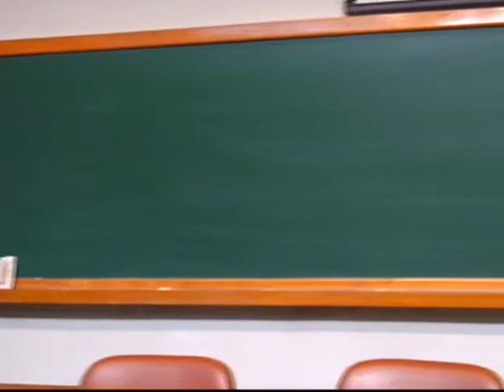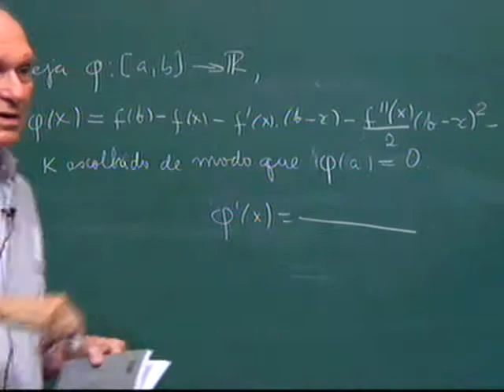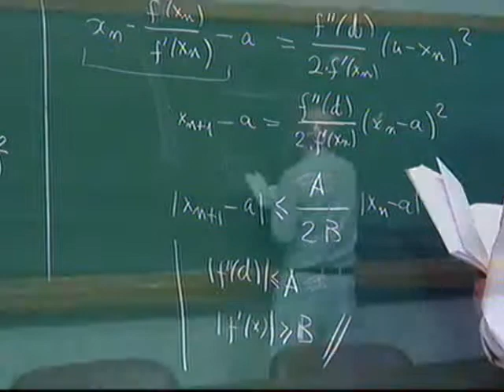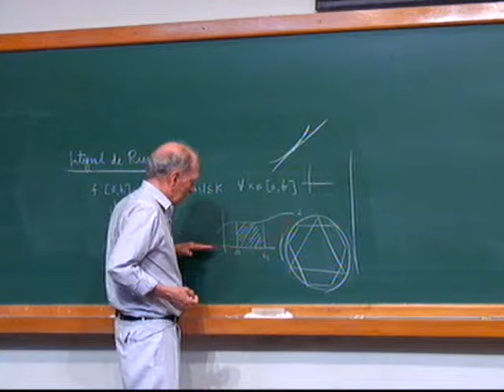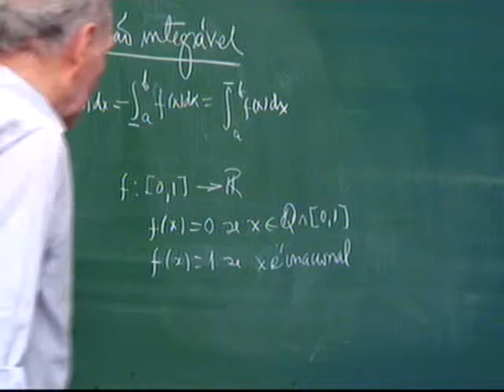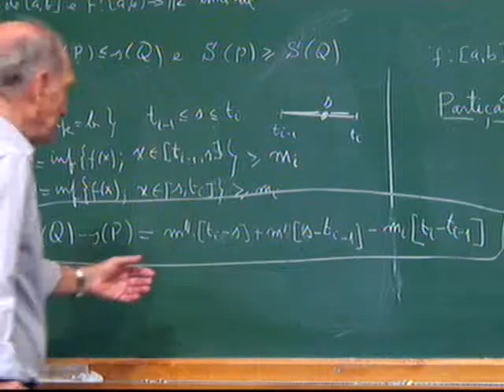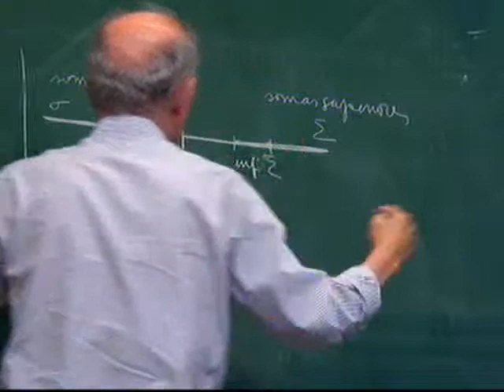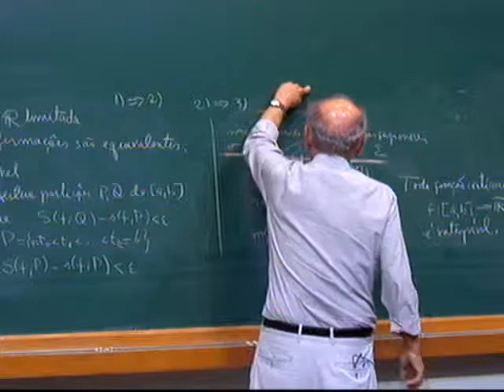Analise Na Reta Iniciação Centífica-IMPA 2011 Elon Lages Lima clase 14 04/02/2011